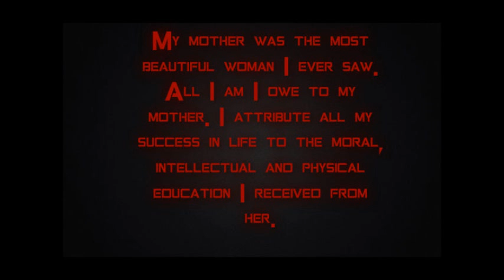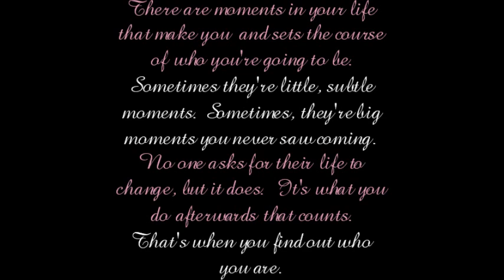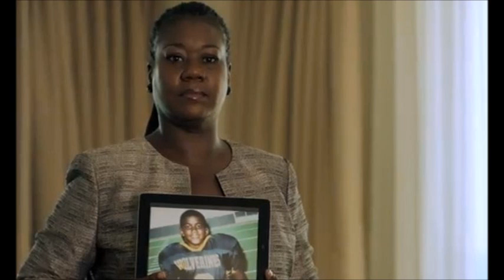"MOTHER'S LOVE" - Ren Ft. Bama